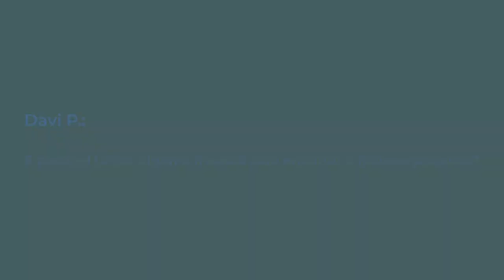Como superar o recesso projetivo e voltar a evoluir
Neste vídeo, explico como lidar com momentos de recesso energético e como retomar sua evolução espiritual com mais equilíbrio. Compartilho três passos essenciais:

Assista para descobrir como aplicar essas técnicas de forma gradual e consciente. Dê o primeiro passo para sair do recesso energético e retomar sua jornada espiritual! 🌱✨

🟢 DOWNLOAD GRATUITO: LIVRO “Projeção Astral: Introdução à Experiência Fora do Corpo”

🟢 CURSO ONLINE Passo a Passo da OLVE (Amplie seu Poder Energético)

➡️Entre agora para Lista VIP do "Curso Chakras: Órgãos Sutis" e receba todas as novidades em primeira mão.

➡️Ative Seu Potencial com a Energia Sexual! No Curso Express KUNDALINI: DESVENDE OS SEGREDOS DO SEU CHAKRA BÁSICO, você vai aprender como identificar e alinhar a energia sexual de forma saudável, identificando obsessões e interferências energéticas. Descubra estratégias poderosas para desbloquear seu chakra básico e transformar sua vida. Não perca esta oportunidade de crescer e se fortalecer!

🔥 LISTA DE ESPERA PROGRAMA – Campo de Força: Reprograme seu Código Energético, Oferecido apenas uma vez a cada 18 meses.

🔥 PROGRAMA DE DESENVOLVIMENTO DA CONSCIÊNCIA (CDP) da IAC (Academia Internacional da Consciência)

⚠️ VOCÊ VAI USAR A INFORMAÇÃO? Ótimo! Fico muito feliz de poder trazer dados que você considera importante passar adiante. Por favor, cite a fonte da informação:
Trivellato, Nanci (2024). Como superar o recesso projetivo e voltar a evoluir, YouTube, canal Nanci Trivellato (português), publicado em 17 de Outubro de 2024.